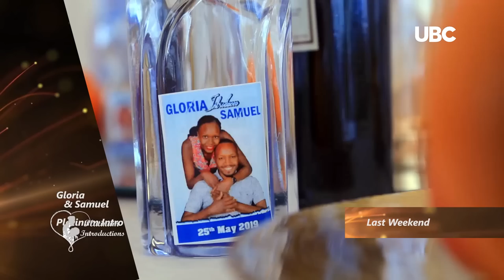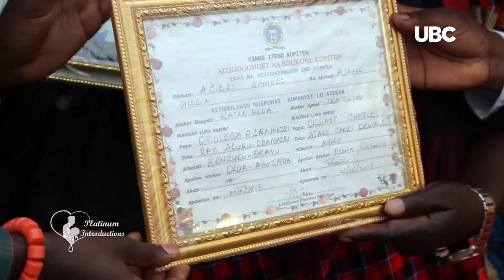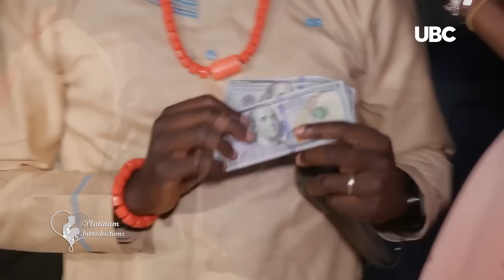GLORIA + SAMUEL ACIDRI ON PLATINUM INTRODUCTION PART TWO - UBC TV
We bring you a reality series detailing everything that goes into our traditional African concepts and customs regarding marriage, family, white weddings, Bride and groom love memory lane to the alter  in Uganda and East Africa.